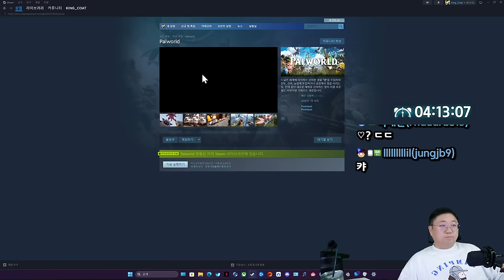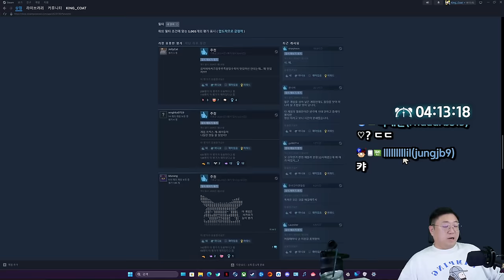요즘 핫한 그게임! 짭켓몬스터 팔월드 -1화- (24.01.21)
[음원출처]